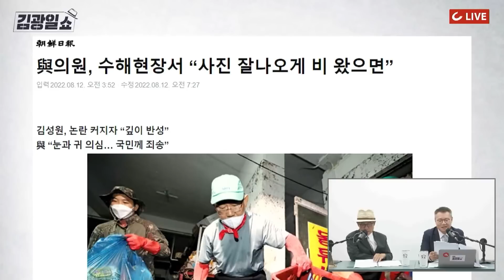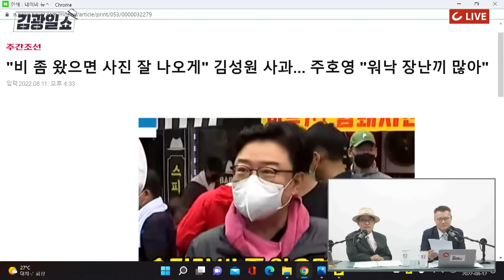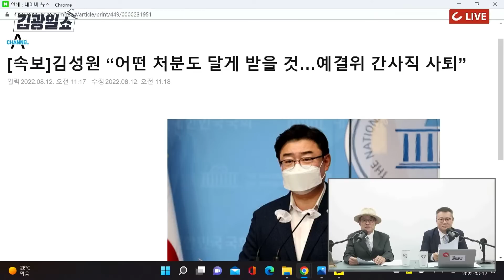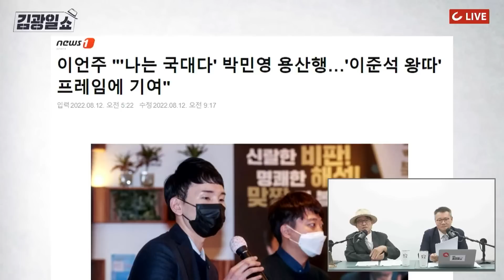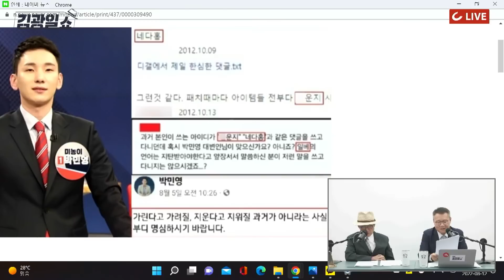[김광일쇼] 김성원 "비 좀 왔으면 좋겠다"는 실수 아닌 '망언'... 예결위 간사 사퇴ㅣ17일, 비대위 가처분 신청 결과에 권성동 거취 결정